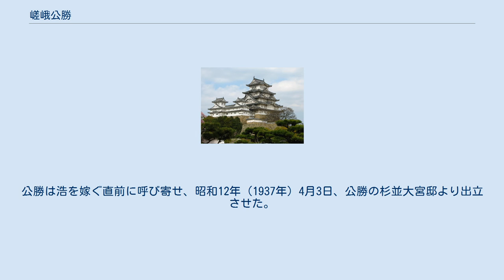嵯峨公勝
嵯峨 公勝（さが きんとう）は、江戸時代末期から昭和初期にかけての華族・侯爵。
正親町三条実愛（嵯峨実愛）の子。
母は鶴。
妻は中山忠光の娘・南加。
愛新覚羅溥傑夫人浩の祖父。
 明治14年（1881年）4月、父より家督を譲られる。
明治17年（1884年）7月7日、華族令に基づき伯爵に叙爵した。
明治21年（1888年）1月17日、父の実愛の維新の功績により侯爵となる。
明治23年（1890年）、貴族院侯爵議員。
 ただ終身ながら無報酬の議員職には不満（伯爵までは互選で選ばれる代わりに歳費が支給されたが、侯爵となると自動的に議員に任命される代わりに歳費が支給されなかった）で、明治31年（1900年）には品川弥二郎宛に侯爵への新たな爵禄を求める文書（公爵には爵禄があり、諸侯華族の侯爵はもともと金を持っている。公卿侯爵だけが貧しくて貴族院議員の職務が果たせないという内容）を提出したが、反映されなかった。
新たな賜金がないと見るや公勝は以後の政治活動をろくに行わなくなった。
 昭和10年（1937年）に、貴族院議員在職30年以上で30回以上の議会に出席した議員を永年在職議員として表彰する制度ができたが、公勝は現役議員でありながら対象から外された。
議会開設以来70回の議会があったにもかかわらず、出席率が悪かったためである。
 孫の浩は普段、実勝の妻の実家に住んでいた。
公勝は浩を嫁ぐ直前に呼び寄せ、昭和12年（1937年）4月3日、公勝の杉並大宮邸より出立させた。
侯爵としての体面を保つためだったと思われる。